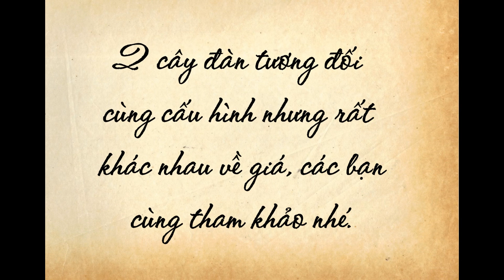GTGuitarshop - 3800 USD vs 560 USD Guitar